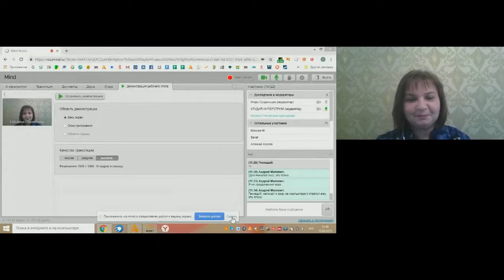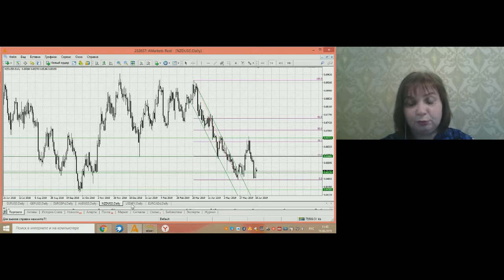Наталья Поспелова. Обзор рынков AMarkets 19 июня 2019 г.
Передача "Наталья Поспелова. Обзор рынков AMarkets" на интерстриме YouTrade.TV 19 июня 2019 г. - Учебный курс "Торговая система Павла Каспарова"